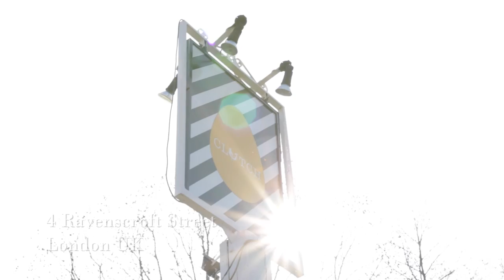Clutch Chicken a Restaurants in London serving delicious Roast Chicken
Clutch Chicken, a place for people to eat, drink, relax and let loose in an atmosphere like no other. Enjoy our truly exquisite, guilt-free food, the finest quality drink and, last but by absolutely no means least, life’s ever important R’n’B beats!

Clutch Chicken
4 Ravenscroft Street London Hoxton United Kingdom E2 7QG